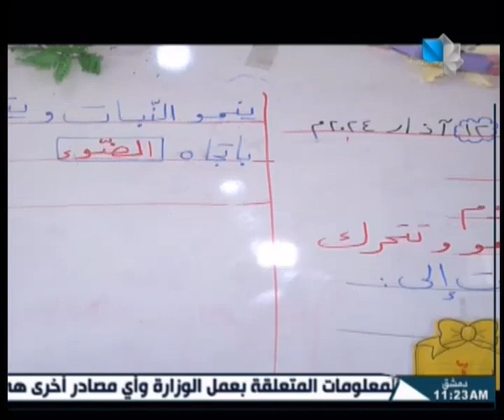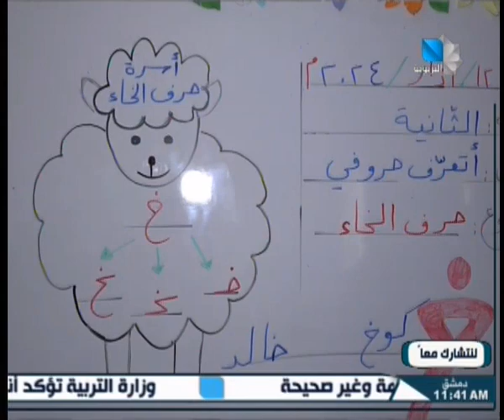لنتشارك معاً / 17.03.2024